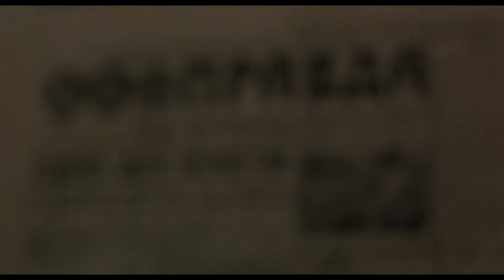White Nights, 1985, Separate Lives, Phil Collins & Marilyn Martin, 4K Upscaling & HQ sound